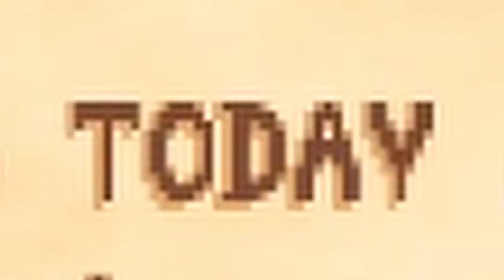Franciscan Valley Ep. 3 - Intentional Brotherhood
Two for one special! On days 3 and 4, we spend a lot of time fishing in the rain and giving gifts to the townspeople.